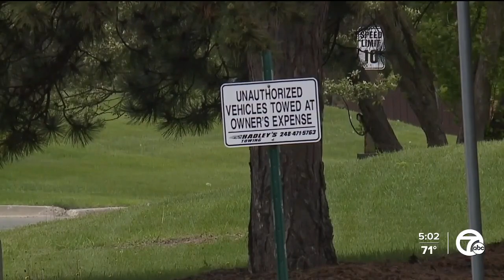Police say suspect in custody in kidnapping, murder of Detroit nurse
Detroit police confirmed on Monday afternoon that the suspect wanted in the kidnapping and murder of a local nurse is now in custody.